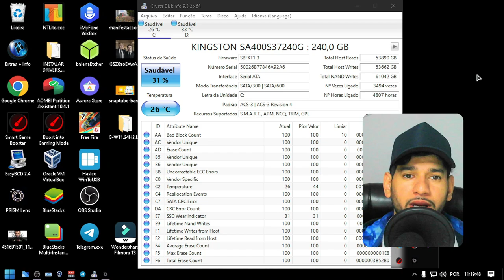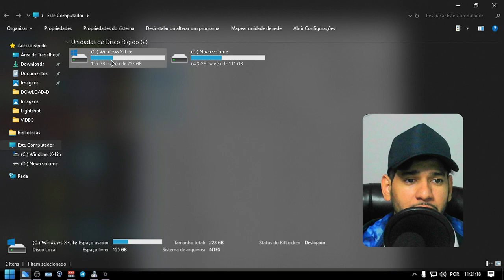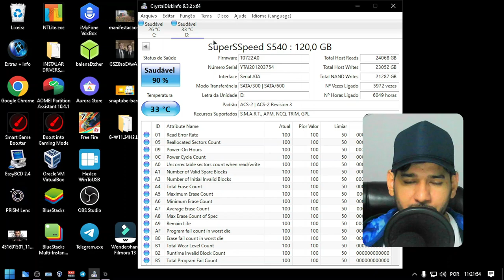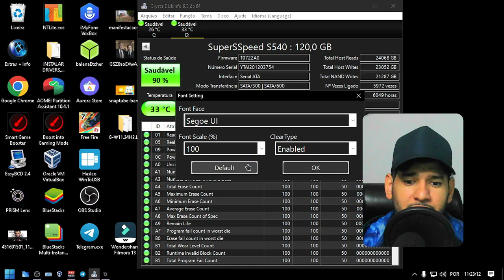Verifique a saúde do seu HD ou SSD usando um método SIMPLES e FÁCIL!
Examine minuciosamente a saúde do seu HD ou SSD através de um método SIMPLES e FÁCIL!

1 - W10.1607 - MÁQUINAS 2009 a 2017
2 - W10.1809 - MÁQUINAS 2017 a 2021
3 - W10.22H2 - MÁQUINAS 2018 a 2023
4 - w11.21H1 - MÁQUINAS 2018 a 2023
5- W11.22H2 - MÁQUINAS 2019 a 2023
OBS
WINDOWS 10 1607 é a mais LEVE.

🕛 12:00 - Horário padrão de publicação dos vídeos.

⚠️ Em caso de urgência, vídeos adicionais serão publicados nos seguintes horários:
🕔 17:30
🕗 20:00
🕘 21:00

🖥️ Configurações do Sistema:

Sistema Operacional: Microsoft Windows 10 64-bit (Versão 21H2)
CPU: Intel(R) Core(TM) i5-3340S CPU @ 2.80GHz
Placa-mãe: TobefilledbyO.E.M._H61MXV/H61MXV-LE/H67MXV
Memória Total: 7.7 GB
Memória Disponível: 3.9 GB
Gráficos: Intel(R) HD Graphics
SSD: 111GB
Parâmetros: CPU (2 núcleos), RAM (2048MB), Ativo (1), Velocidade Alta (1)
Resolução: 1024x768, DPI 500, 60fps